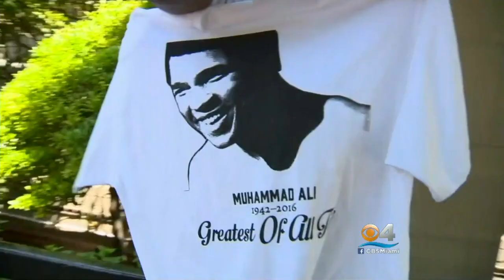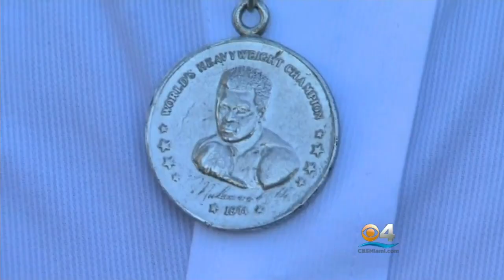‘Ali! Ali!’: The Greatest Makes His Final Journey